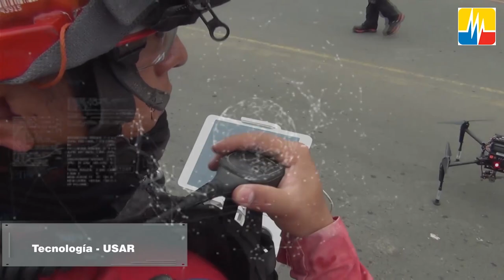Alo Pictures - Reel Audio visual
Productor : Adrián López
Post Productor: Adrián López